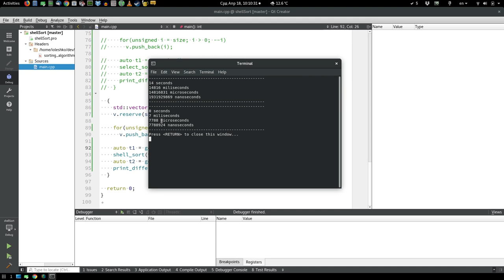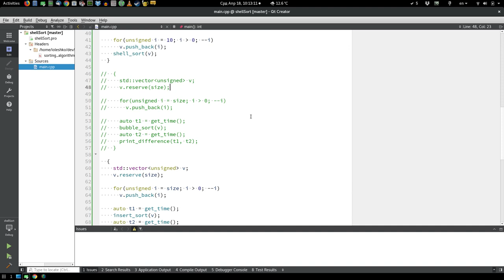С++ Сортировка Шелла (C++ Shell sort)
Обзор сортировки Шелла
Что это такое
Реализация

WebMoney
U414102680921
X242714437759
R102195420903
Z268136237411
Большое спасибо за помощь.